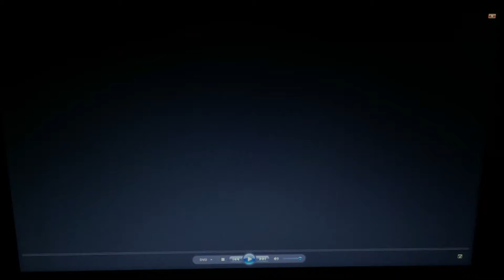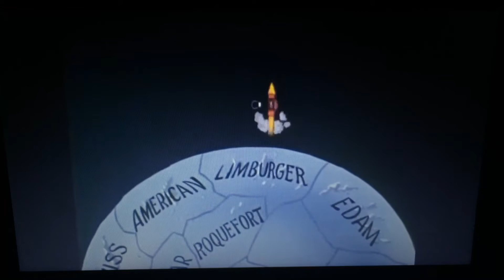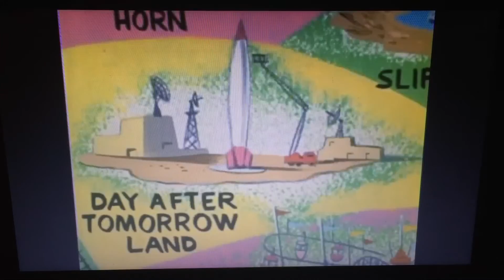Beany and Cecil - Beanyland